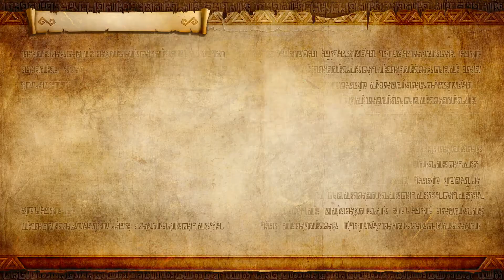Hyrule Warriors: Definitive Edition Part 28 - Liberation of the Triforce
Ganondorf is defeated, Lana goes back to being a hermit apparently, and peace is returned to Hyrule.